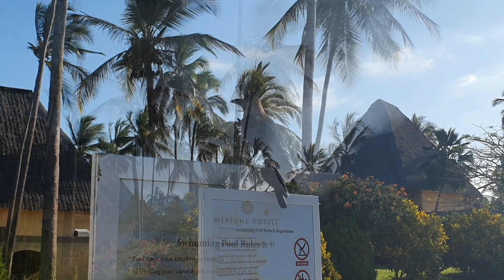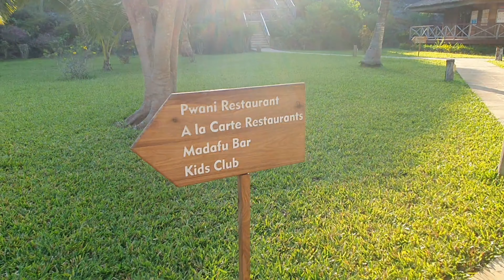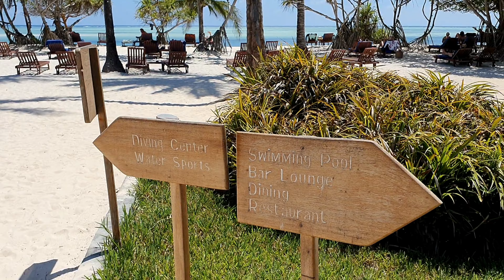Entspannungsmusik I Sansibar Neptune Pwani Beach Resort Zanzibar 4K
Sansibar Hotel Neptune Pwani Beach Resort - Rundgang durch die Hotelanlage
Beach
Hotel
Nature
Paradies